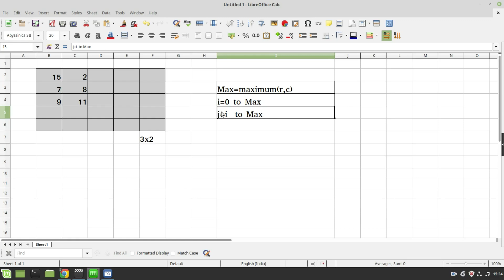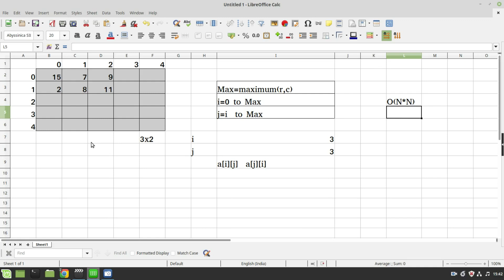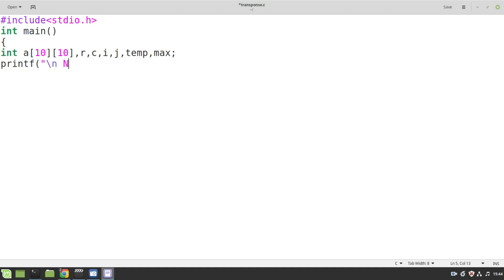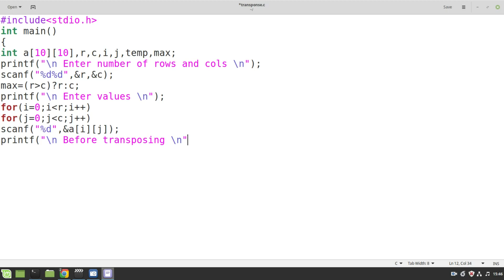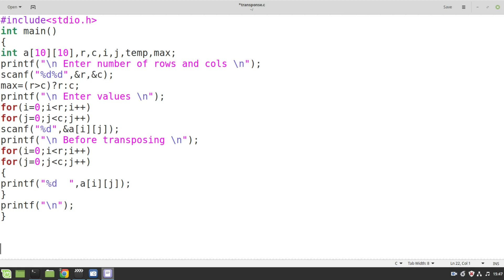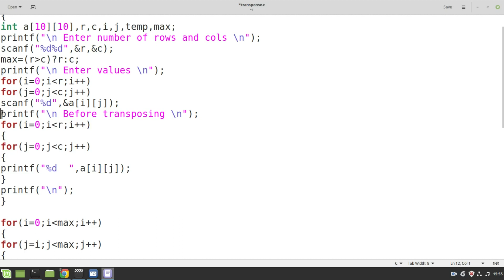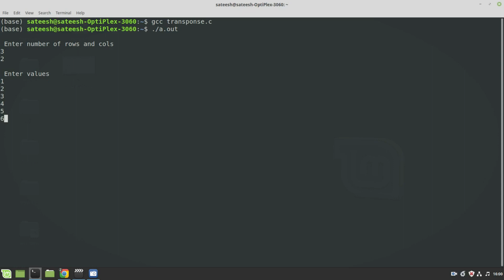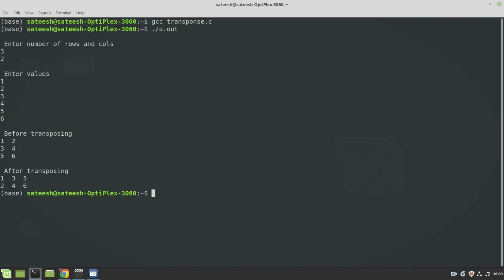Matrix transpose WITH OUT using additional array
Matrix transpose with out additional array in c language